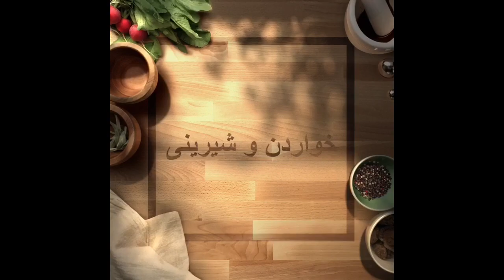نان بە شوفان و تۆی کتان کە زۆر تەندروستە